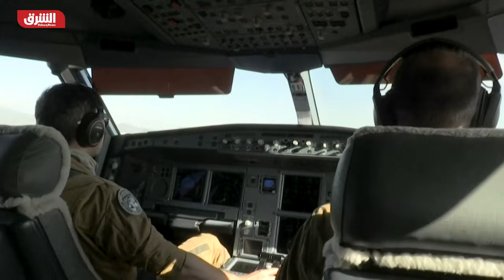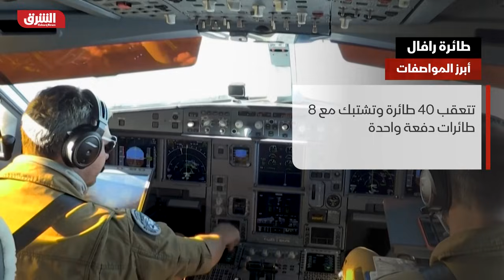طائرة رافال.. تسليم أول مقاتلة فرنسية إلى اليونان - أخبار الشرق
سلّمت فرنسا أول طائرة حربية من طراز رافال إلى دولة أوروبية وهي اليونان. وتم تسليم المقالة الفرنسية في إطار صفقة تضمنت 810 مقاتلة بقيمة بلغت نحو 2.5 مليار يورو. وزير الدفاع اليوناني قال إن المهمة الرئيسية لطيارات رافال ستكون ضمان وحدة أراضي اليونان في سياق عدم استقرار المحتمل القادم من تركيا بحسب تعبيره.